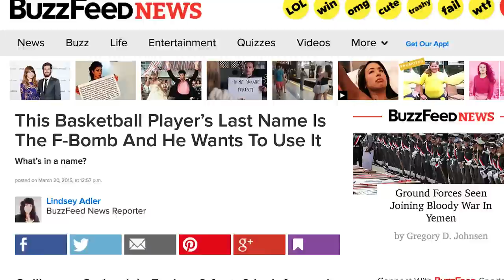Dirty Phrase Or Actual Place in Canada?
Seriously, Canada. Who decided Sexsmith was a good idea?

MUSIC

STILLS

Big Bone Lick State Park by Jimmy Emerson, DVM